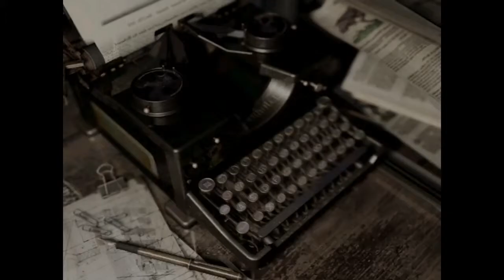Resident Evil® 11 The casket